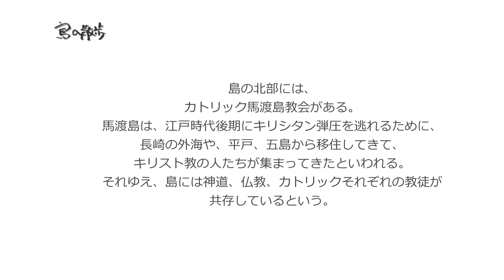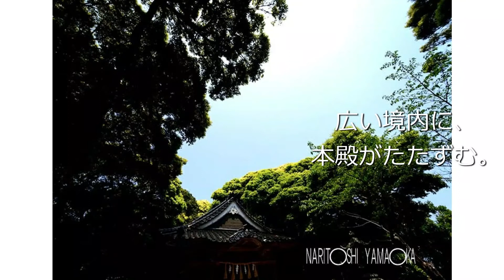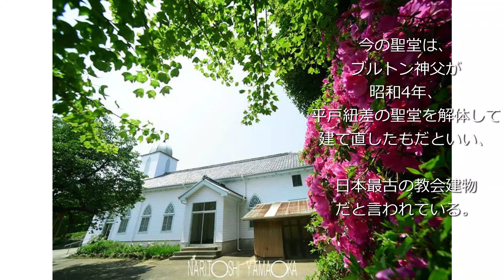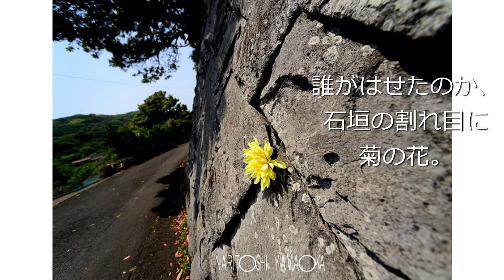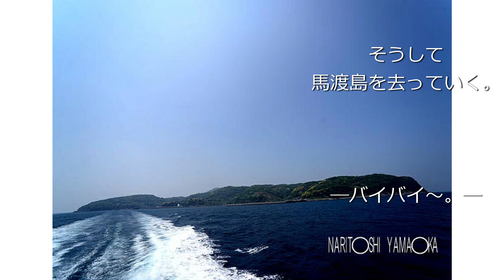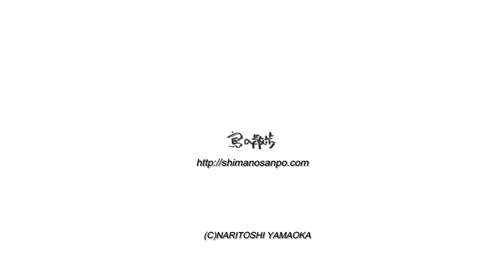【馬渡島（佐賀県唐津市）】島の北部には、美しいカトリック馬渡島教会がある。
佐賀県　唐津市にある
馬渡島
（まだらしま）。
呼子から連絡船の出る島のひとつであるが、
その中でも一番西に浮かぶ島。
日本で最初に馬がやってきたことから、名前の由来とも言われている。
馬は持ち込まれたのではなく、泳ぎついてきたのだとか。
なんともミステリアスだ。
島の北部には、
カトリック馬渡島教会がある。
馬渡島は、江戸時代後期にキリシタン弾圧を逃れるために、
長崎の外海や、平戸、五島から移住してきて、
キリスト教の人たちが集まってきたといわれる。
それゆえ、島には神道、仏教、カトリックそれぞれの教徒が
共存しているという。